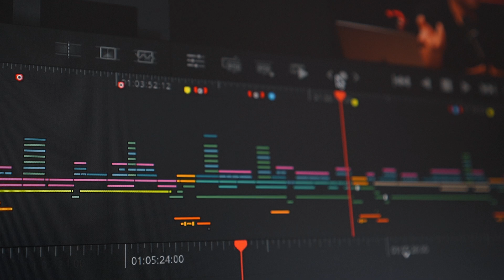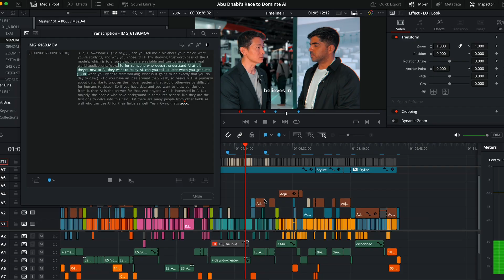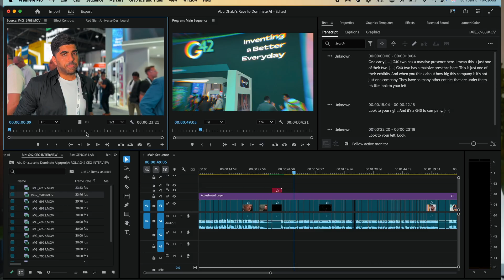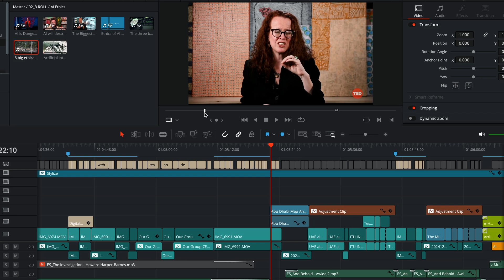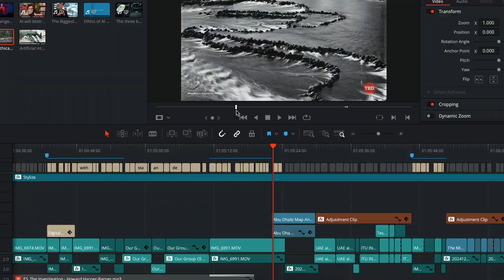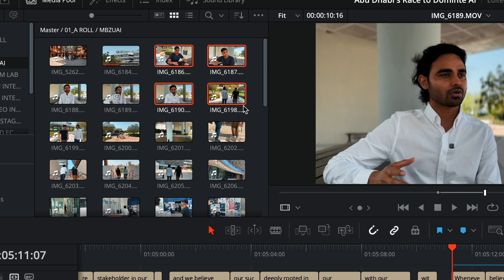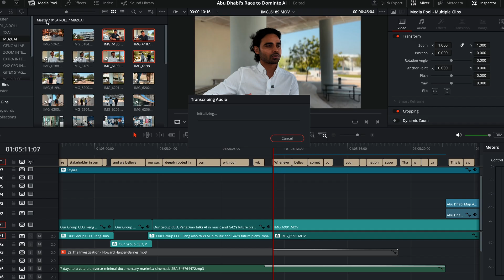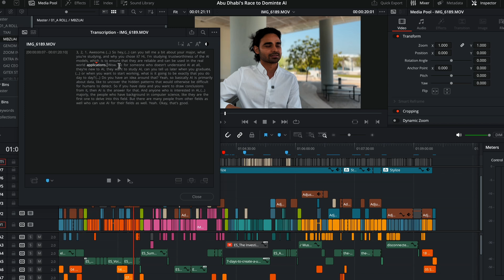How to Edit Better Videos With Text! | Davinci Resolve